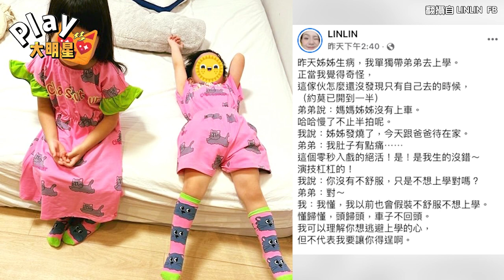兒子零秒入戲！裝病不想上課 謝依霖「沒有揭穿謊言」處理方式獲網友大讚